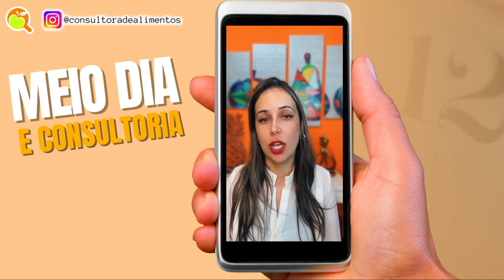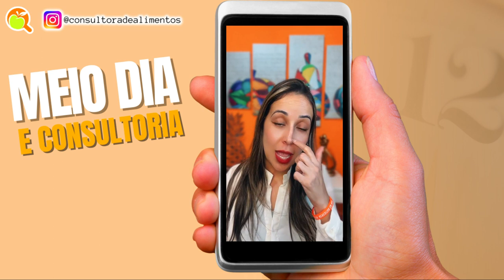SERVIÇOS DE CONSULTORIA MAIS CONTRATADOS PELOS CLIENTES